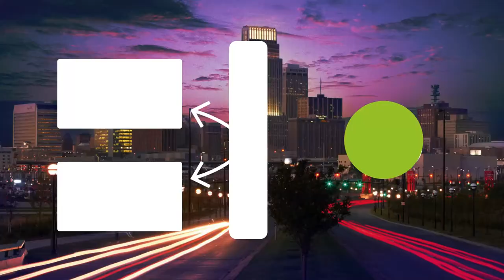Just Listed! 818 S 190th Ave Elkhorn, NE 68022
Don't miss this amazing 5 bed 🛏️ 3 bath  🛀  ranch in Elkhorn South School District! 🏫 Professional landscaping,🌺 flat back yard, privacy fence, covered patio, brick fire pit.🔥  Inside: open floor plan great for entertaining, ✨ W/I pantry, all stainless steel appliances,🍳  His & hers closets. Lower Level; wet bar, great room,📺 2 add'll bedroom and tons of storage.

Renae VerMaas
Your local specialist 👨‍💼
All Metro Real Estate Group
BHHS Ambassador Real Estate
Who You Work With Matters! ☝️